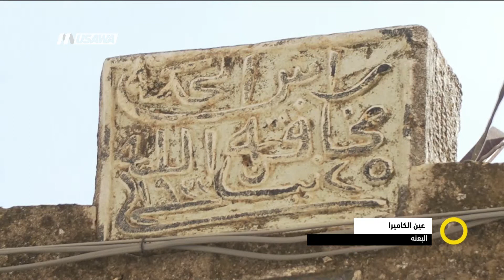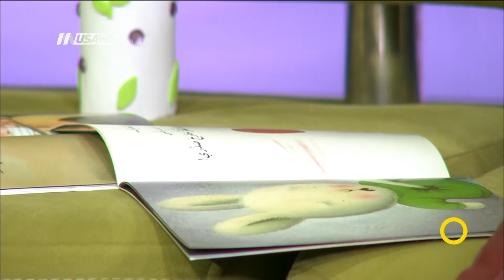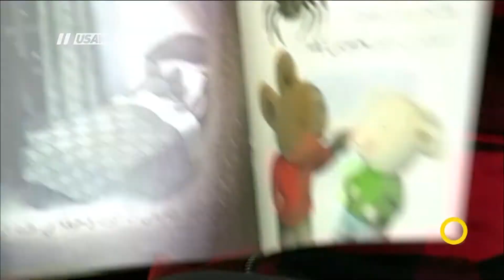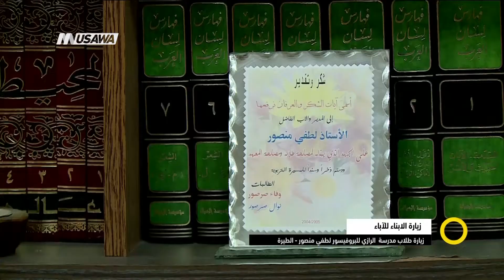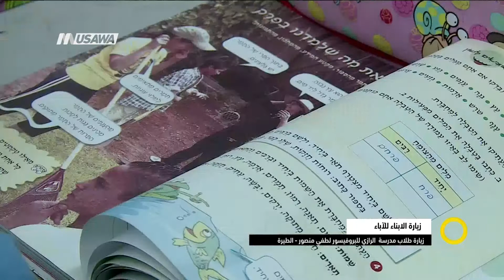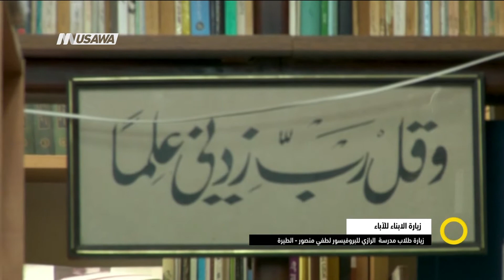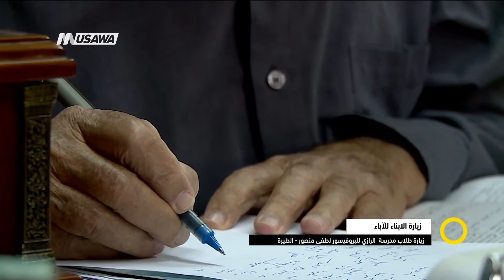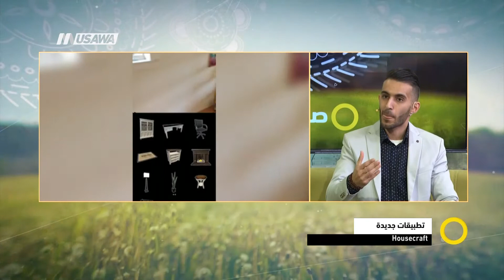ما هي قصة المثل :مرة ابن مرة الي بعطي سده لمرة؟ - الكاملة - صباحنا غير ،6.2.2018 - مساواة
حلقة السادس من شباط لعام 2018 من برنامج صباحنا_غير تناولت عدة فقرات ومواضيع وضيوف كاالتالي
1  الأمثال العربية
ضيف الفقرة:
رضا إغبارية ،  المحاضر الاكاديمي والباحث في اللغة العربية.
2 الالوان وتأثيرها على نفسية الانسان
ضيف الفقرة  :
 محمد سليمان عودة الله منادرة ممثل مخرج خبير الوان
3 عرض الكبارية - مسرح خشبة
ضيوف الفقرة:
سماء واكيم ممثلة ومصممة الحركة
فرج سليمان ممثل مؤلف الموسيقى
4  مخاوف الاطفال وتأثيرها  عند الكبر
ضيف الفقرة:
ايمان ريناوي أخصائية سايكودراما
5 علاج الخوف بالقصص
رحيق دقة مستشارة تربوية ومعالجة نفسية وكاتبة قصص اطفال
6  أخبار التكنولوجيا
ضيف الفقرة :
 ايهاب بطو مدون فيديو ومدير  حملات تسويقية في مواقع التواصل الاجتماعي
7 فيليه سمك مع وحامض وثومة وسلطة الجزر الملونة
ضيف الفقرة :
 عفاف ابراهيم منسقة فواكه وحلويات

Downlink frequency -  الترد :
12645 MHZ

Polarity  - الاستقطاب:
Horizontal

Symb.Rate - معدل الترميز:
27.500  MS/s

FEC - تصحيح الخطأ :

5/6

DL: 11958 H
SR: 27500
FEC: 5/6

48_#
‫#‏فلسطين_٤٨‬
‫#‏فلسطين_48‬
‪falasteen_48#‎‬
‫#‏عرب_٤٨
‪‎arab_48#‬
‫#‏تواصل‬
‫#‏اكسر_حصارك‬
‫#‏بلشنا_نرجع‬
‫#‏شعب_واحد‬
 ‪#‎mosawah‬
‪#‎Equality‬
‪#‎égalité‬
‫#‏مساواة‬
‫#‏حق‬
‫#‏عدالة‬
‫#‏تساوٍ‬
‫#‏تعادل‬
‫#‏تماثل‬
‫#‏تسوية‬
‫#‏معادلة‬